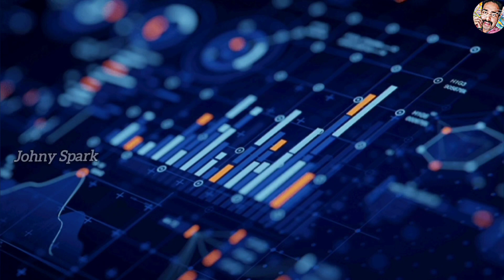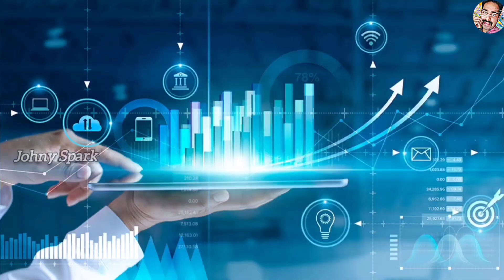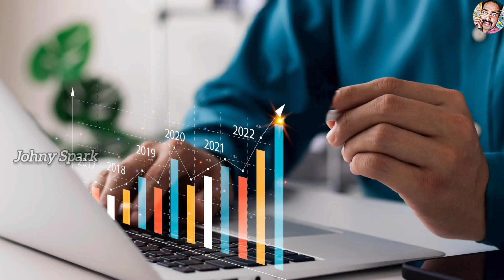Business തുടങ്ങുമ്പോൾ ശ്രദ്ധിക്കേണ്ട കാര്യങ്ങൾ | Must Watch This Tips | Johny Spark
● Identify Your Passion and Skills : Choose a business that aligns with your interests and expertise.

● Market Research : Understand your target audience, competitors, and industry trends.

● Create a Business Plan : Outline your business goals, target market, revenue streams, and operational plan.

● Legal Structure : Decide on a legal structure (sole proprietorship, LLC, corporation) and register your business.

● Financial Planning : Develop a budget, set pricing, and explore funding options if needed.

● Build an Online Presence : Create a professional website and utilize social media for marketing.

● Secure Necessary Permits and Licenses : Ensure you comply with local regulations.

● Build a Network : Connect with other entrepreneurs, potential clients, and mentors.

● Offer Value : Focus on providing value to your customers to build a positive reputation.

● Adapt and Learn : Be open to feedback, adapt to changes, and continuously educate yourself about your industry.

Note : Remember, starting a business requires effort, persistence, and flexibility. It's crucial to be adaptable and willing to learn from both successes and setbacks.